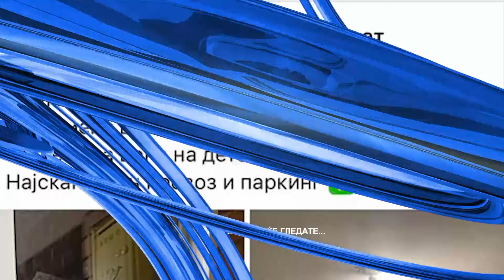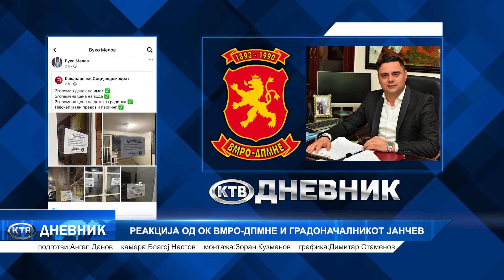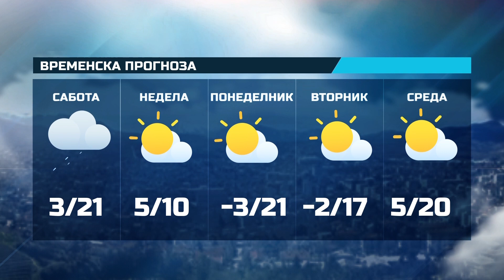ДНЕВНИК КТВ - 31.03.2023 ПЕТОК